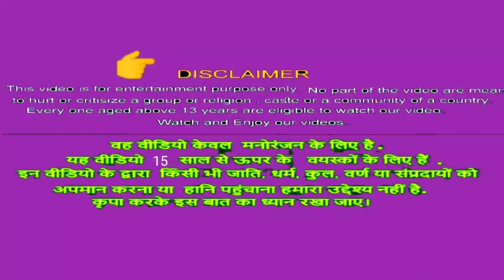बीरबल की योग्यता l Akbar Birbal's ki Hindi kahani l Birbal ki majedaar kahaniya l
I'm a motivational story maker ll